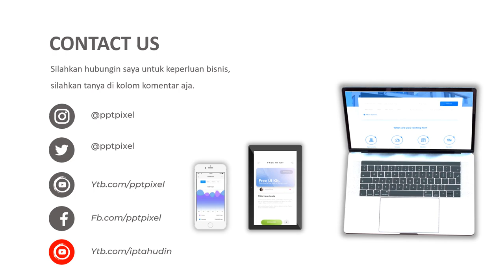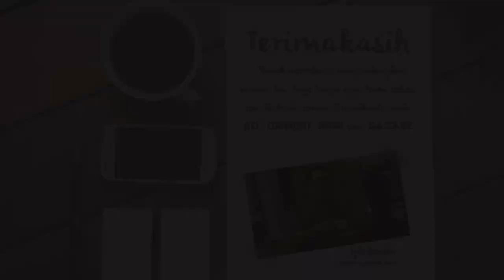Jasa Video Promosi, Video Iklan, Video Animasi, Video Pemasaran Duri Pulo, Jakarta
Jasa Video Promosi, Video Iklan, Video Animasi, Video Pemasaran Duri Pulo, Jakarta. Seiring dengan berkembangannya teknologi dan multimedia, metode pemasaran yang efektif dan efisien juga mengalami perubahan. Harus diakui bahwa pemasaran berbasis digital menjadi alternatif pilihan yang sangat efektif.